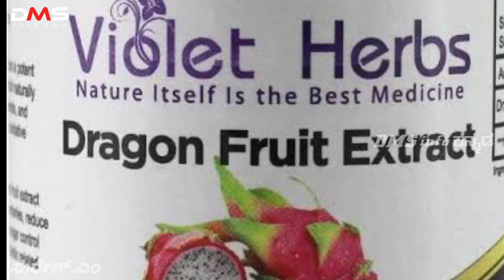ಡ್ರ್ಯಾಗನ್ ಫ್ರೂಟ್ ಬೆಳೆಯುವ ಸುಲಭ ವಿಧಾನ|Dragon fruit|Dragon fruit plantation|Dragon fruit farming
Hi friends in this video I am explaining about how to farming dragon fruit properly in any soil.